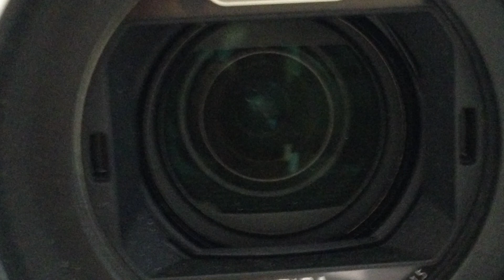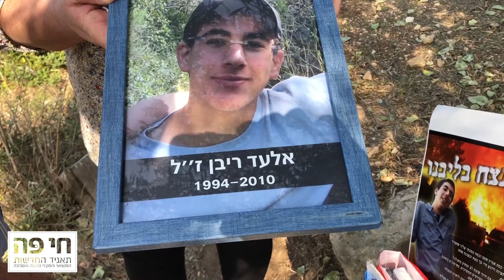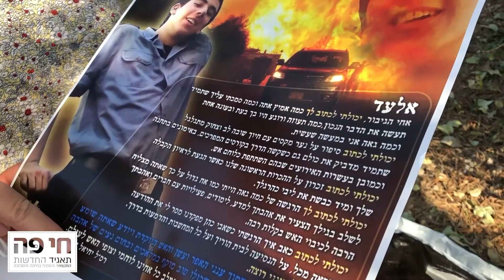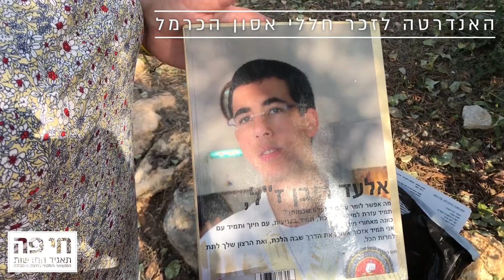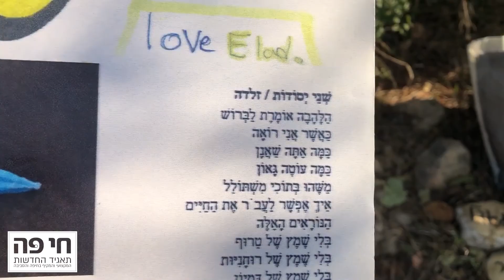10 שנים לאסון השרפה בכרמל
10 שנים  לאסון השרפה בכרמל
אקי פלקסר, מגזין אישי